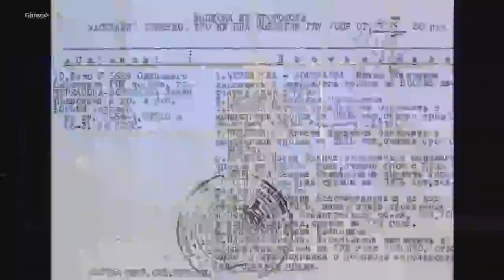ТРИ КАЧЕСТВА ИВАНА ВОРОНАЕВА, ДОСТОЙНЫЕ ПОДРАЖАНИЯ. Прямой эфир из «Церкви Завета» 12-09-21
Иван Ефимович Воронаев – выдающийся проповедник 20 века. Свой путь евангелиста он начал в США, но Бог призвал его вернуться в СССР для распространения Благой Вести в коммунистическом государстве. На родине миссионера поджидали большие трудности и гонения. За свой труд во Имя Господа он был арестован и жестоко убит в советском концлагере. Библия говорит, что нам дано «ради Христа не только веровать в Него, но и страдать за Него» (К Филиппийцам 1:29). Чему в таком случае нас учит история Ивана Воронаева? Какими важными качествами обладал знаменитый проповедник? Стоит ли нам сегодня подражать такому примеру верности и самоотверженности?

Наша история жизни с Богом начинается с момента искреннего покаяния. Но история Церкви началась намного раньше. Она сложена из судеб миллионов христиан, которые на протяжении тысячелетий боролись со страхом и искушениями, находили силы в вере и платили за свою надежду на Иисуса слезами, кровью, а порой и собственной жизнью.

Следование за Христом никогда и ни для кого не было легкой прогулкой, но Писание учит нас взирать на кончину верных учеников Христа и подражать их вере. Значит, есть что-то особенное в том, как они жили, поступали и верили, что необходимо перенять и нам?